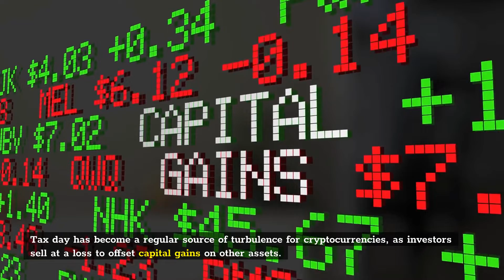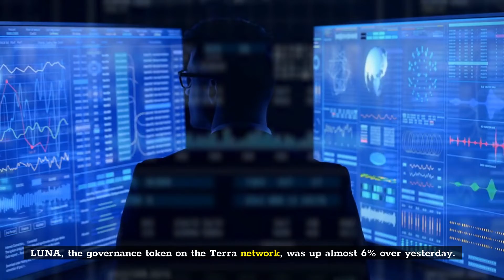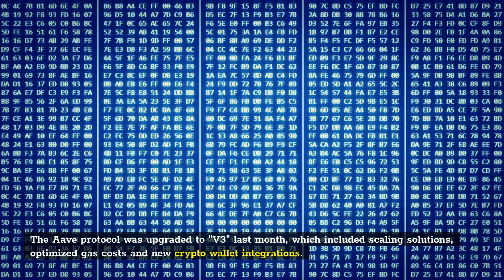Bitcoin, Ethereum Stage Rebound as DeFi Tokens AAVE, LUNA Rally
After starting the week below $40,000 and $3,000, respectively, Bitcoin and Ethereum have recovered slightly.

According to CoinMarketCap, Bitcoin was trading at $42,067.17 and Ethereum was trading at $3,148.42 on Wednesday morning, up roughly 3% in the previous 24 hours. Since then, they've retraced to roughly $41,860 and $3,130, up 2% and 2.4 percent on the day, respectively.